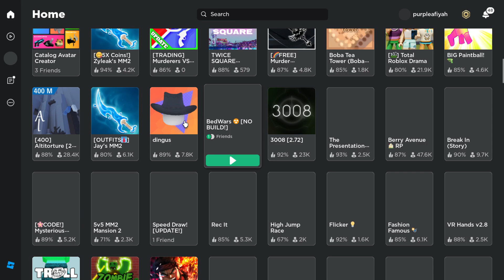i played bedwars BUT SOMEONE SPAWN CAMPING ME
SOMEONE SPAWN CAMPING ME LOL